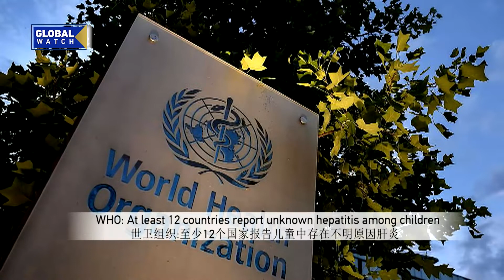WORLD IN A WEEK 220501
GLOBAL WATCH brings you with “World in a Week”, here are major stories that made headlines over the past 7 days.